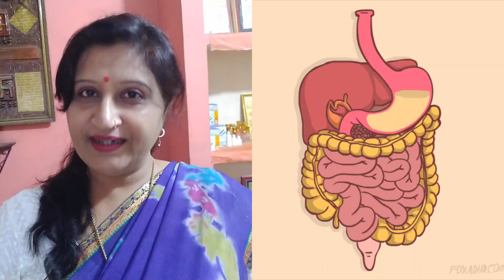स्वस्थ जीवन के लिए 5 Acupressure Points | Health Tips | Dr. Richa Varshney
स्वस्थ जीवन के लिए 5 Acupressure Points | Dr. Richa Varshney | Healthy Tips